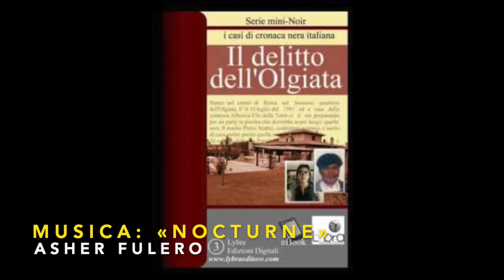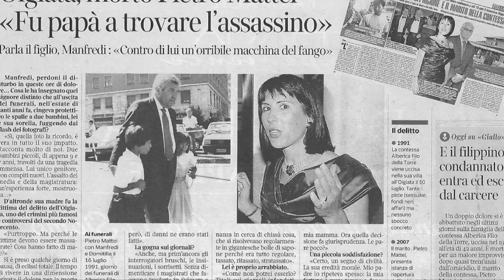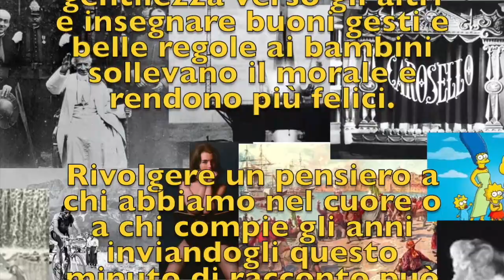Sabato 10/7/2021 - La lunga strada per la verità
Accadde oggi - 10 luglio 1991 - Trent’anni fa il delitto dell’Olgiata, risolto solo dopo 20 anni